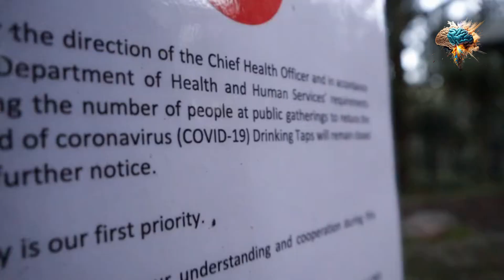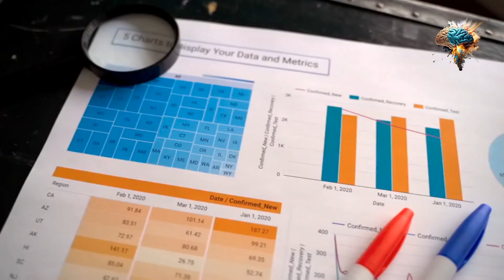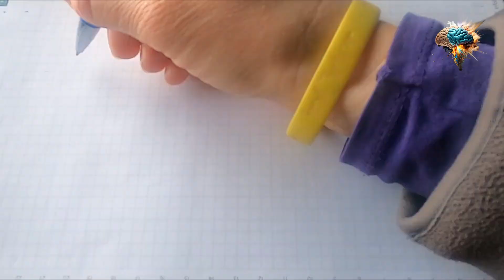Unlock the Ultimate Training Experience: Transform Your Mind and Body in Just 29.69 Days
Welcome to "Unlock the Ultimate Training Experience: Transform Your Mind and Body in Just 29.69 Days."

To support your journey towards a better and healthier lifestyle, we recommend these top-selling equipments:

(Functional Training and Beyond: Building the Ultimate Superfunctional Body and Mind (Building Muscle and Performance, Weight Training, Men's Health))
(100 Things You Can Do to Stay Fit and Healthy: Simple Steps to Better Your Body and Improve Your Mind)
(Built from Broken: A Science-Based Guide to Healing Painful Joints, Preventing Injuries, and Rebuilding Your Body)

These tools can help enhance your routine and assist you in your pursuit of a healthier lifestyle. Let's get started on our journey to wellness!